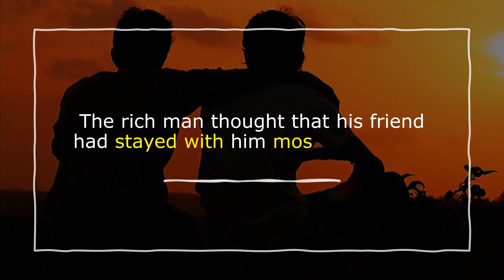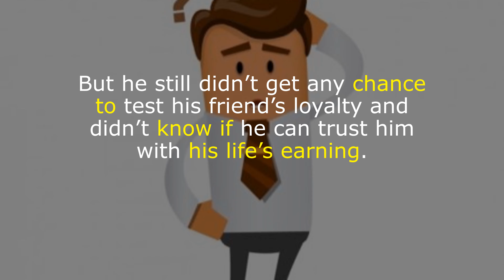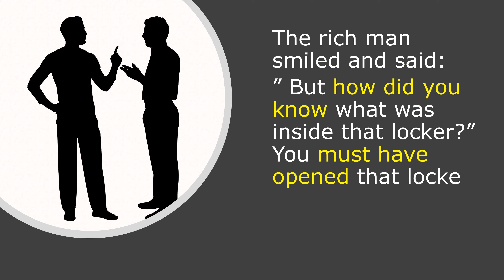How much is our friendship worth?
Once in a town lived a rich man. He had very successful business.